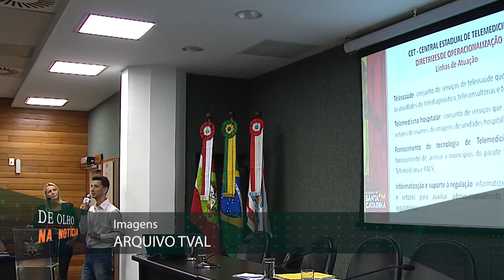De Olho na Notícia - Assembleia vai tratar da saúde materno-infantil nas prisões alt. - 10/05/19